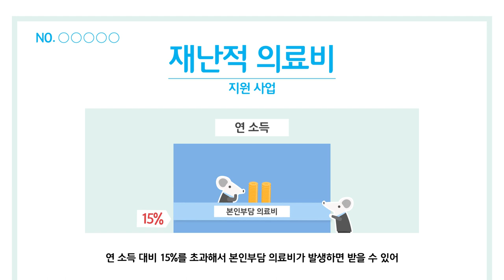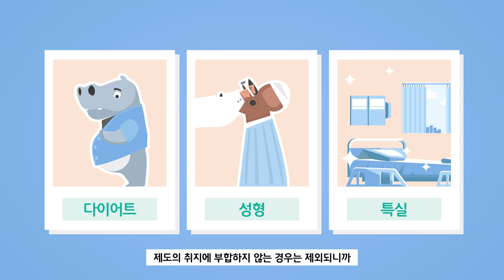우리가 몰랐던 전래동화 비하인드 스토리 [재난적 의료비]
우리가 몰랐던 '흥부와 놀부' 비하인드 스토리.avi
제비…너 이 녀석…힘들게 살뻔했네